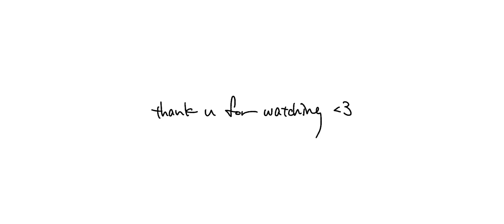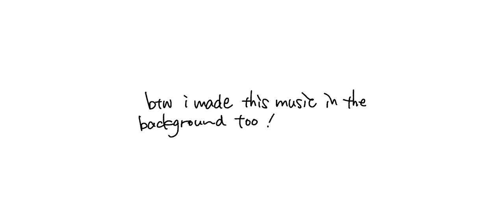I drew some wallpapers for your phone. feel free to take a screenshot :)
hi! my name is Taichi. thanks for wathing my video!
here’s where i’m usually at 🔽